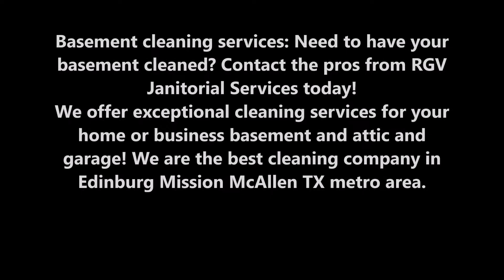Basement Cleaning Services And Cost | Edinburg Mission McAllen TX | RGV Janitorial Services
Basement Cleaning Attic And Basement Cleaning Services Organization Service And Cost | Edinburg Mission McAllen TX | RGV Janitorial Services

Basement cleaning services: Need to have your basement cleaned? Contact the pros from RGV Janitorial Services today! We offer exceptional cleaning services for your home or business basement and attic and garage! We are the best cleaning company in Edinburg Mission McAllen TX metro area.

REQUEST MORE INFORMATION NOW

CLEANING OUT THE BASEMENT IN EDINBURG MISSION MCALLEN TX METRO AREA: BASEMENT CLEANING SERVICES

Spring cleaning may consist of fixing the outside of a home, painting the interior, and tidying up the kitchen and bathroom. Home owners tend to overlook the basement, mainly because it acts as a storage unit for unwanted items. Therefore, these areas tend to accumulate more junk and dirt than other places around the Apartment. Careful planning and time management can make clearing out the basement a manageable task. In addition, cleaning the basement will make the Apartment more presentable to prospective buyers when it comes time to move to another location.

Home owners may feel overwhelmed enough to hire any number of maid services, Edinburg Mission McAllen TX and elsewhere for extreme cases. For instance, hoarders have a disorder that causes them to save useless junk that should have been tossed out into the garbage in prior months. The selected maid services, Edinburg Mission McAllen TX and beyond should bag up the garbage and place it by a waste receptacle. Extra precaution should be taken for hazardous waste, such as paint, paint thinner, motor oil, anti-freeze, brake and transmission fluid, used car batteries, and gasoline. Never pour these items down a drain. The local waste department can be contact by maid services. Edinburg Mission McAllen TX has a waste department that can help answer questions about disposing of hazardous materials.

Take a careful look at the uncategorized pile of items and then carefully examine the items. Do not hoard the items that should be thrown out. For instance, discard old computers, furniture pieces, clothing, worn-out shoes, useless seasonal decorations, and unfinished repair projects. If any of these items can be sold or donated, then take the aforementioned steps to get the item into the hands of needy individuals. Pack the remainder of the items and then place a label with a specified deadline onto the box. Revisit the package by the specified date and determine its destination. Home owners should organize all keep-safe items into separate groups, such as sports equipment, tools, lawn care supplies, and memorabilia. Place these items into clearly marked plastic bins for future use and to keep them out of the way of the maid service. Edinburg Mission McAllen TX also has storage facilities if you start to run out of room to store belongings.

After removing the clutter, take the initiative to thoroughly clean the basement. Instruct maid services Edinburg Mission McAllen and in other areas to remove accumulated dirt, cobwebs, and stains. These maid services, Edinburg Mission McAllen and elsewhere should have all of the equipment and cleaning materials to remove oil stains off the basement floor. Home owners can use sand or kitty litter to soak the oil stains and then sweep it up after 24 hours. A heavy-duty cleaner should remove these oil spills from the concrete floors of a basement or garage. Use an existing workshop vacuum to clean removed cobwebs and dirt from the walls and ceilings.

BEST BASEMENT CLEANING COMPANY
RGV JANITORIAL SERVICES
REQUEST FREE QUOTE NOW